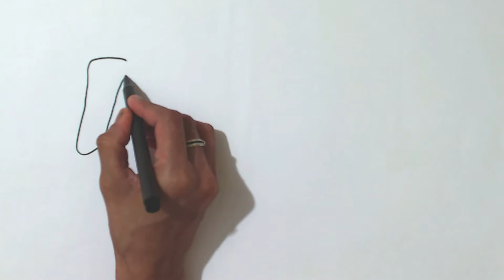How to Draw Vegetables Step by Step for Kids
How to draw vegetables step by step for kids. Draw Vegetables such as carrots, tomatoes, mushrooms, brinjal, potatoes etc. Learn How to Draw Vegetables for Kids and Watercolor them with brush pens. Drawing vegetables and fruits is the best way for kids to learn coloring and sketching.

Kids Learn to draw vegetables with Marker Pens and color them with either watercolors or Art markers.

Teach your toddler to draw vegetables with crayons or simple watercolor pens. Kids learn about various vegetables they see every day and will appreciate the colors of these fruits.

Engage your kids with water coloring and drawing by making them draw vegetables. Drawing and sketching at very early age helps your kids with proper grip and will help them when they will enroll in preschool.

When preschoolers draw vegetables, it can help them identify proper colors by looking at the vegetable coloring book.